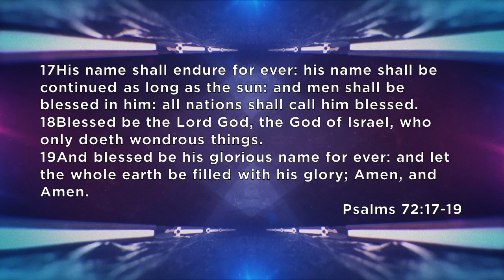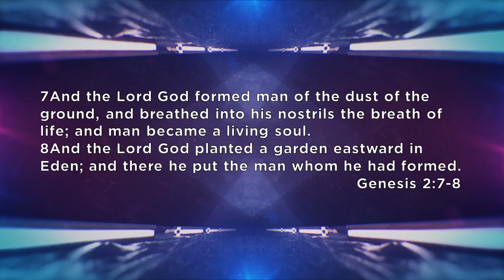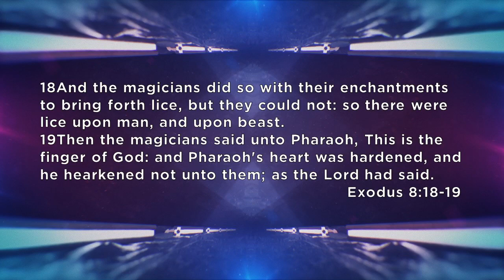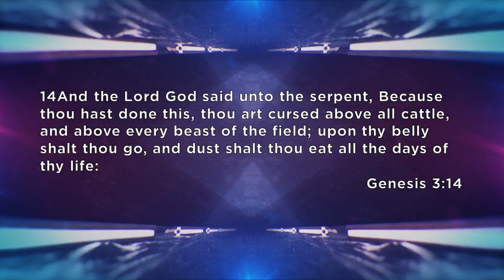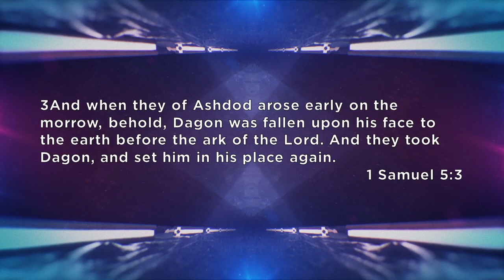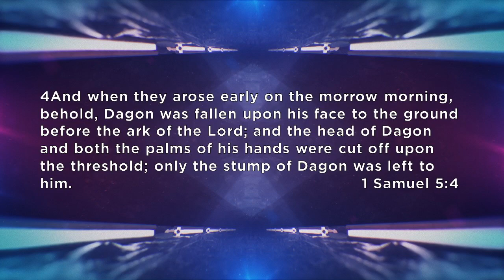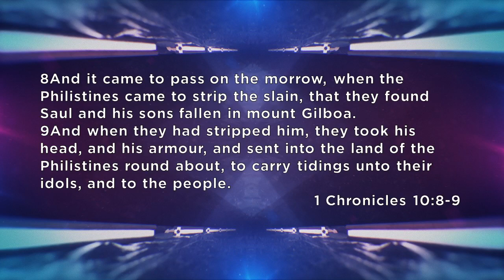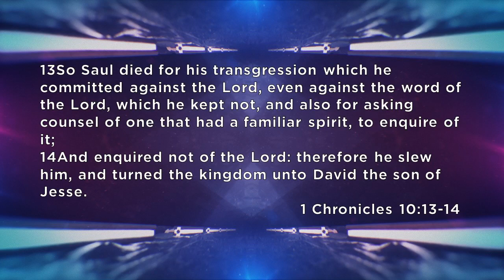Another One Bites The Dust- Pastor Blake Miller